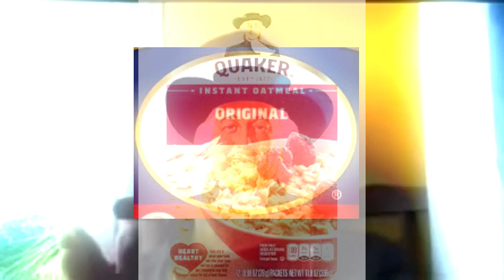A Serious Message - Quaker Oats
Composer: Henry Parsons Crowell
Platform: Oats

Nothing is better for thee than reading the channel description.